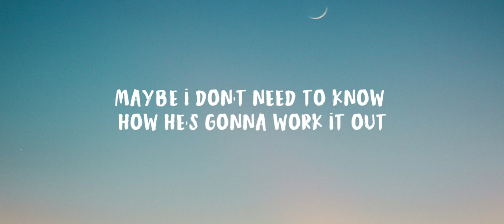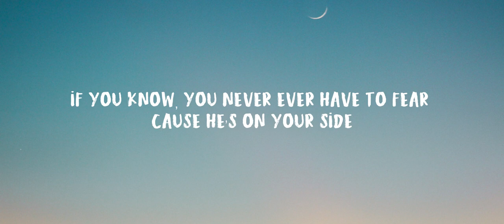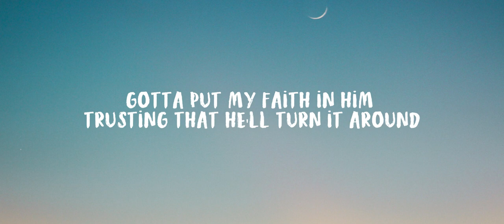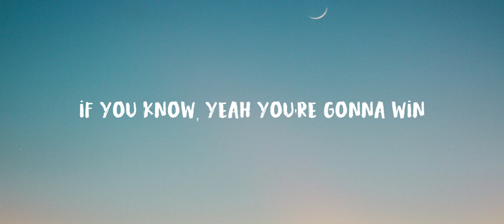IYKYK - ELEVATION RHYTHM //(Lyrics)//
Elevation Rhythm - IYKYK {LYRICS}

Song: IYKYK (If you know, you know)
Artist: ELEVATION RHYTHM

I will be uploading Christian or Worship songs with Lyrics DAILY.

Lyrics:
Unsteady through emotions
I can be so up and down
Trying to find my focus
When my mind is spinning ‘round

Maybe I don’t need to know
How He’s gonna work it out
Gotta put my faith in Him
Trusting He’s at work right now

IYK
Who I know then
You know
You never ever have to chase
What the world could give
Cause IYKTYK

IYK
You know
You never ever have to fear
Cause He’s on your side
So IYKTYK

Doesn’t matter where I end up
As long as I am still with You
In every situation
God You’ve always seen me through

Maybe what’s impossible
Only seems that way for now
Trusting that He’ll turn it around

IYK
Who your father is
Then you know
How it’s gonna end
IYK
Yeah you’re gonna win

Written by Davide Mutendji, Tiffany Hammer, Steven Furtick, Joshua Holiday
CCLI# 7160061